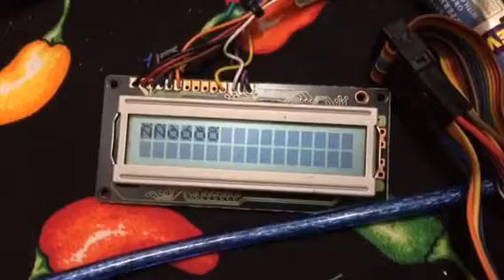Arduino LCD Character Set Test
Just a simple program that prints characters from 0x20 to 0xFF on a 16x2 HD44780 LCD display.